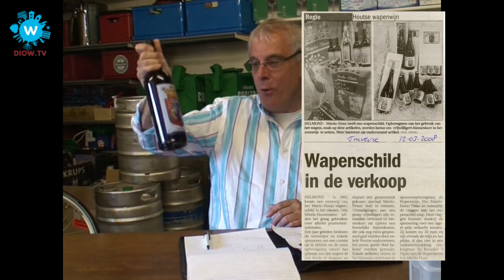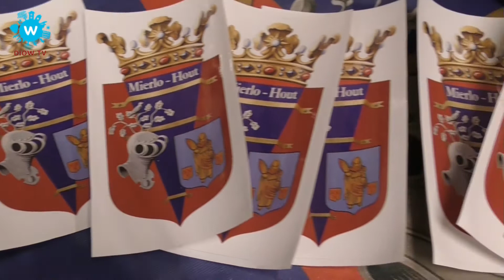Wapenfeest MierloHout 10 verwenavonden voor vrijwilligers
Tiende en tevens laatste editie van het Wapenfeest in Mierlo-Hout. Een verwen en verassingsavond  voor en door vrijwilligers georganiseerd.